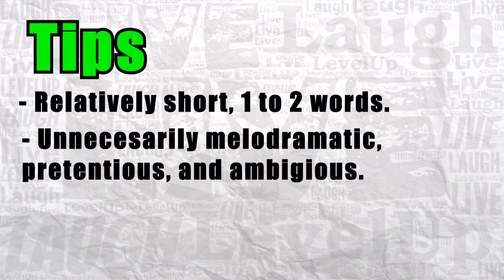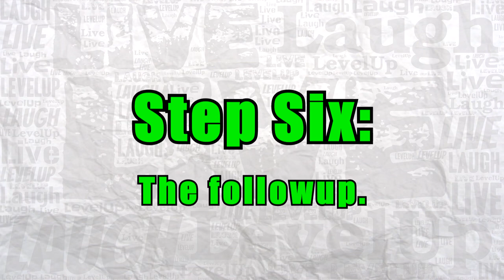How To Be a Pro Gamer (Comedy)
Pro Gamers! Whether it's League of Legends, Call of Duty, or even Pac-Man, you have to know the right way to break into pro gaming. So take my very serious and not satire or parody based advice on pro gaming and esports.

I know it's my first video but I enjoyed making it, and I hope to make more of these satirical videos in the near future. If you laughed even a little, let me know! Feedback is always neat.

Understand that this was all done in humor and I meant no disrespect to anyone. It is comedy, that is all.

Both Songs used with an Attribution 3.0 License.